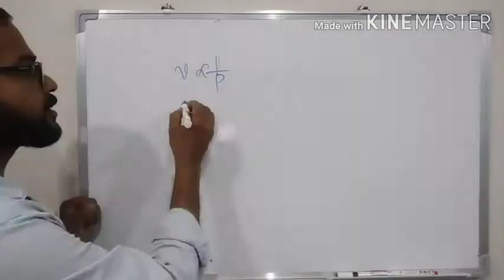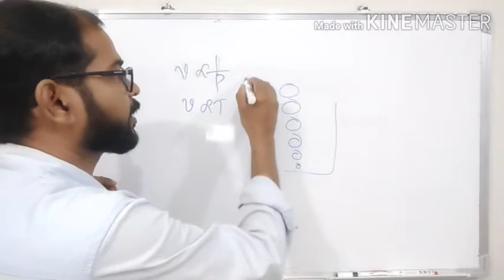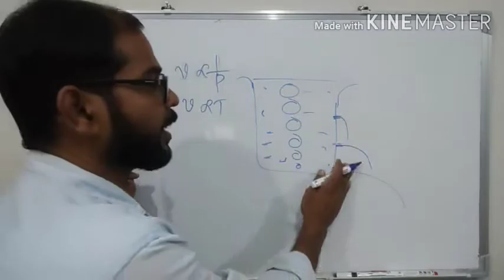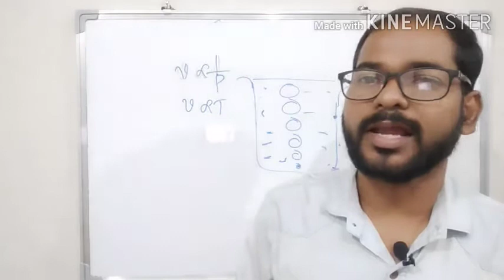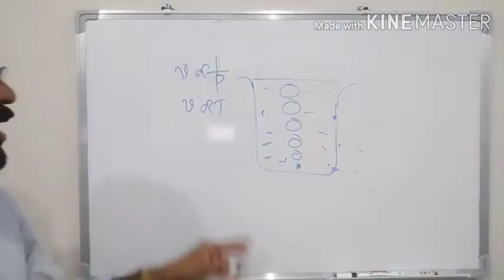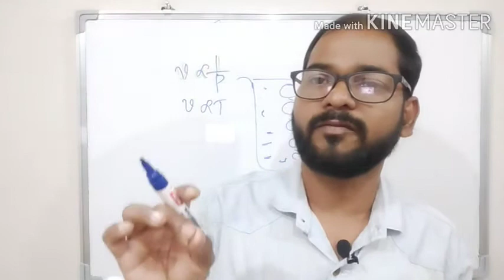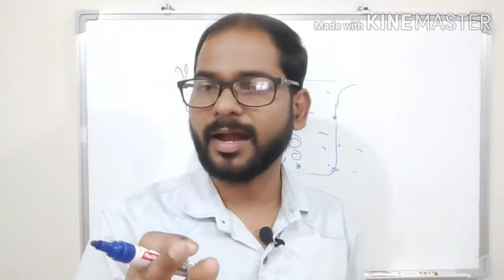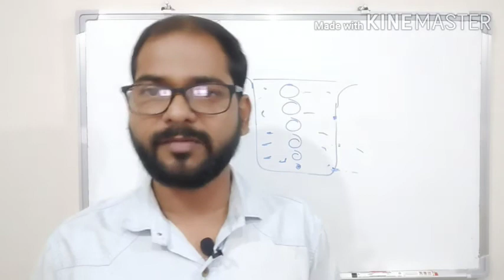Chemistry. Ch: 2 Part . 4